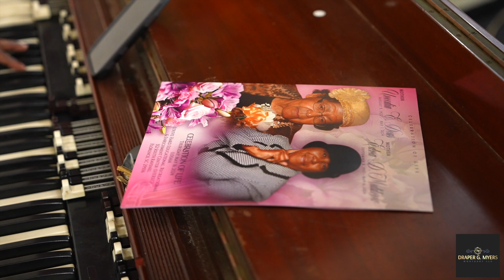Deas Muldrow Homegoing Recap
Draper G. Myers Mortuary & Ideal Funeral Home Inc Celebrates the Lives of Mothers Uneedia Echols Deas & Edna Deas Muldrow (Recap).
As always, please continue to keep this beautiful family in your prayers.

Artist: God's Property & Kirk Franklin
Album: God's Property from Kirk Franklin's Nu Nation
Ideal Funeral Parlor, Inc.